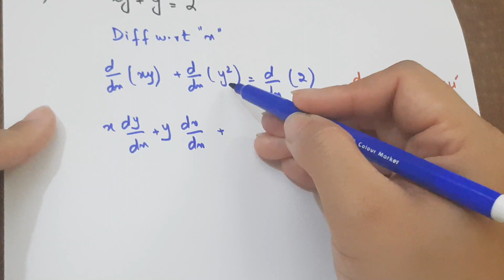Ch 2 - Differentiation- Exercise 2.4 Question 1, 2, 3 - 12th Class Math- Smart Syllabus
Chapter 2 of 2nd Year Punjab Textbook Board Math
Differentiation
Exercise 2.4
Question 1 Part 2 & 4
Question 2 Part 1, 2, 3 & 5
Question 3 Part 2
According to Smart Syllabus